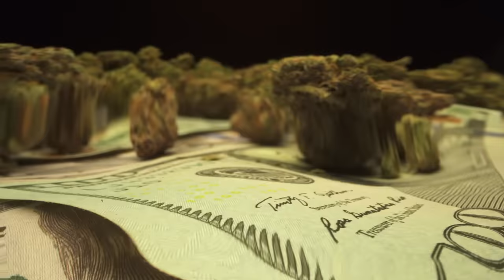Money Man - Exotic (Official Video)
Listen to the album "Long Money". Out now!